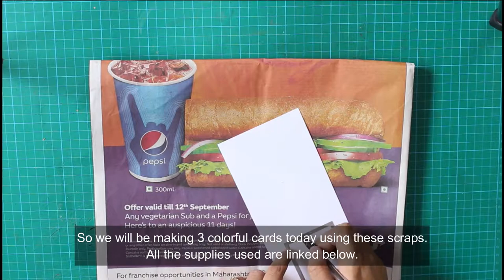3 quick Diwali cards using CrafTangles products [DIY start to end cardmaking tutorial]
Hello everybody,

Today we have Khyati sharing 3 quick Diwali cards which can be easily mass-produced.

So all the supplies used in this video are as below -

Colours I have used are Lemon Drop, Orange Squash, Ruby Red and French Rose
(I have used a different one but this is currently the best in market -- according to me :) )

Thanks,
Team HNDMD